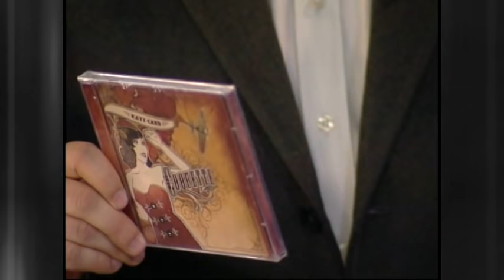KATY CARR - w programie "Monitor Polvision"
Katy Carr - piosenkarka brytyjska odwiedzila Chicago.

24 kwietnia 2012 w Chopin Theatre Katy Carr zaprezentowala film dokumentalny pt."Kazik and the Kommander's Car" (reż.Hannah Lovell).
Film opowiada historię życia i ucieczki z hitlerowskiego obozu koncentracyjnego Auschwitz-Birkenau harcerza Kazimierza Piechowskiego w czerwcu 1942 roku. Katy Carr, londyńska artystka o polskich korzeniach, zainspirowana jego historią, wyprodukowała ten 25-cio minutowy film i stworzyła do niego muzykę. Zagra na ukulele i zaśpiewa utwory w stylu eksperymentalnego folk-pop.
U nas artystka opowiada o swojej miłosci do Polski, polskiej piosenki żołnierskiej oraz o szacunku do tych, którzy walczyli o wolność.
Katy za swoją twórczość jest nominowana do London Music Awards 2012.

Monitor - 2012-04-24 - (part) Katy Carr